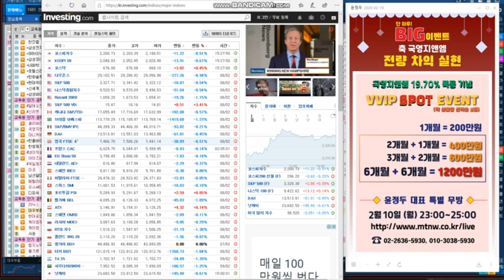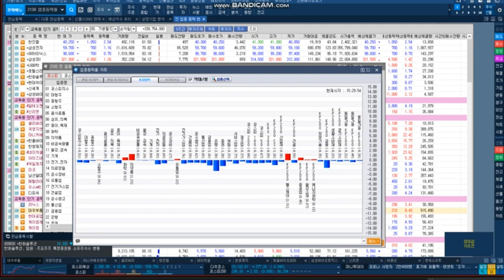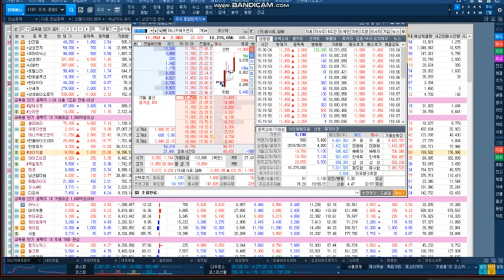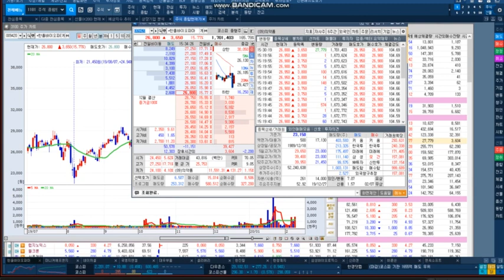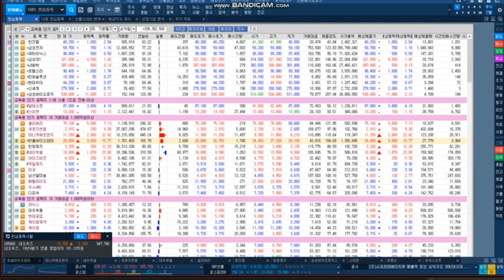마감 시황 & 교육 & 삼성전자 & 국영지앤엠 & 네이처셀 & 한창제지 & 마니커에프앤지 & 한올바이오파마